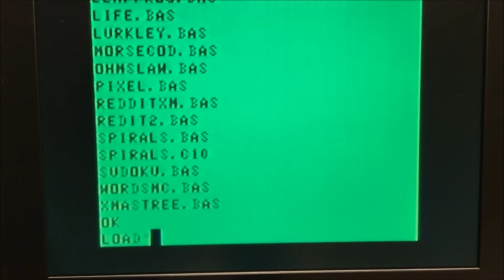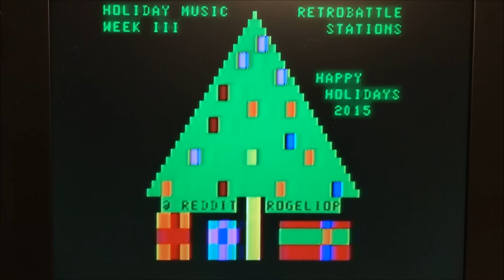TRS-80 Micro Color Computer 10 / MC-10 - Holiday Music Week III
"Oh Christmas Tree" for the Holiday Music Week III.

Running on a Tandy / Radio Shack Micro Color Computer 10 (MC-10) this program originally appeared on the December 1983 Family Computing issue, written for many micros by Joey Latimer - among them a version for the MC-10 's big brother the Color Computer.

As the SOUND tone values are not the same for a given musical note between the MC-10 and the CoCo, I had to modify the values contained in the many DATA statements in the original program; left unchanged the music sounds off-key from subtle to downright horrible. Once that was taken care off I just added the required notices on screen to submit to Reddit's Retro Battlestations.

My MC-10 as shown here is fitted with the Darren Atkinson's MCX-Basic expansion board. This, besides adding as much RAM as the MC-10 can recognize, it also expands the BASIC repertoire to something closer to the Extended Color Basic found in the CoCo. A much welcomed addition is an EDIT statement... I would have had the time of my life rewriting complete lines of code in the MC-10 to update the tone values on the SOUND statements. Another nice plus for this board is that it allows the MC-10 to use an MS Windows computer as a server for all data I/O, no more cassette tapes!.